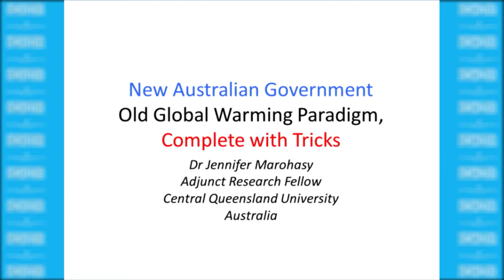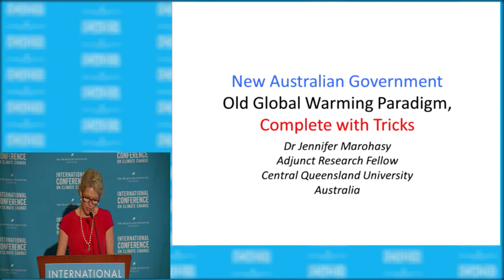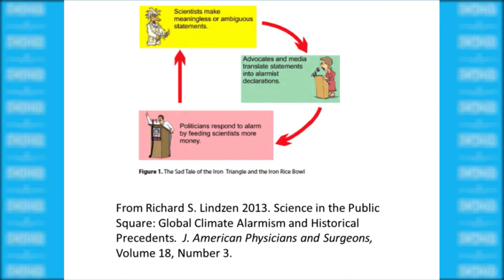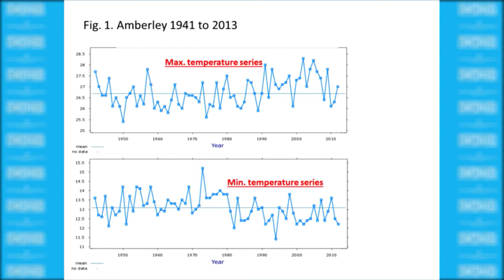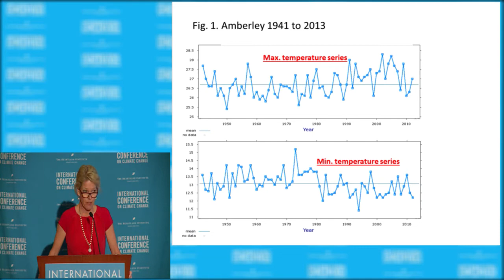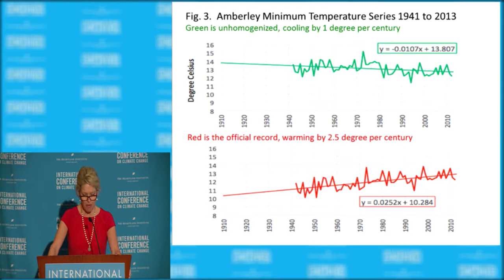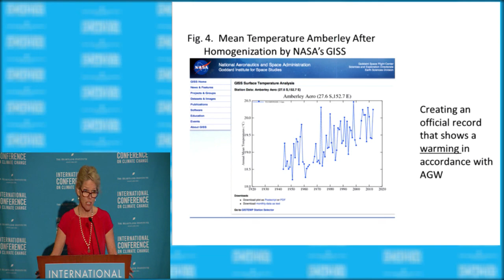Jennifer Marohasy - ICCC9 July 9, 2014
Jennifer Marohasy presents "New Australian Government, Old Global Warming Paradigm, Complete with Tricks" at the Ninth International Conference on Climate Change at Mandalay Bay in Las Vegas on July 9, 2014. To watch all presentations from the conference, visit ClimateConferences.Heartland.org​​